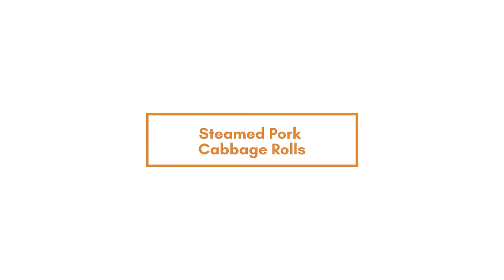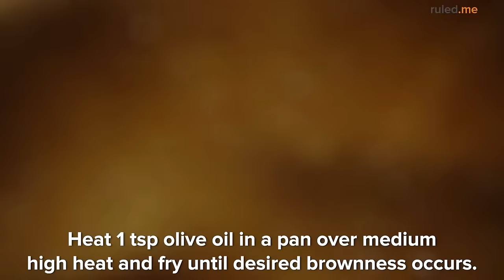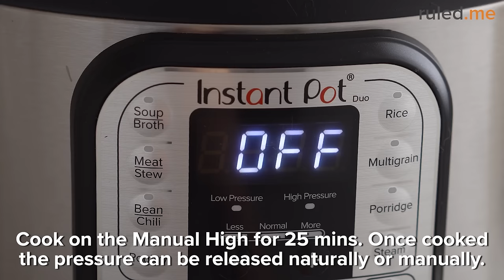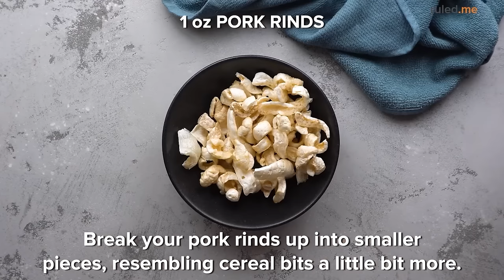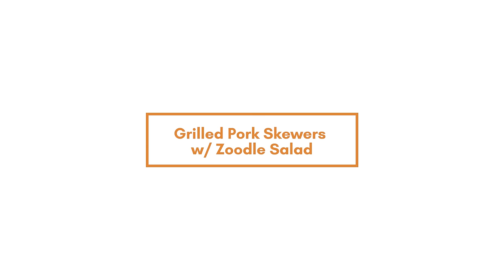10 Flavor-Packed Keto Pork Recipes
From easy weeknight meals to taco Tuesday to breakfast cereal to crunchy bacon, pork is a commonplace ingredient in so many keto recipes because it is loaded with flavor. Pork is a fantastic, versatile, carb-free protein to work with that's perfect to help you expand your recipe repertoire for your at-home menus.

There's a reason pork is known as "the other white meat." When people reach for either a lean or fatty cut of protein, they usually reach for chicken or beef, but these pork recipes are here to remind you just how juicy and flavorful pork can be. Even the skin can be used to make sweet treats that are great for breakfast!

Looking for a specific recipe from the list? Here's a link to each of the recipes in order. Remember, you can visit the links below for a full nutrition breakdown of each recipe:

00:00 Intro

00:24 Steamed Pork Cabbage Rolls

02:23 Pork Chops with Green Beans and Gravy

04:35 Pork Carne Asada Tacos

08:20 Egg Roll in a Bowl

10:37 Bacon Wrapped Pork Tenderloin

14:21 Pork Chop & Veggie Sheet Pan

17:05 Instant Pot Smothered Pork Chops

19:47 Salted Caramel Pork Rind Cereal

21:59 Grilled Pork Skewers w/ Zoodle Salad

25:02 Sausage & Broccoli Skillet